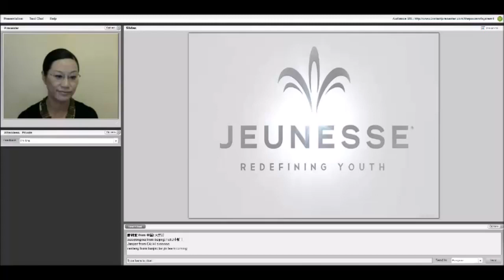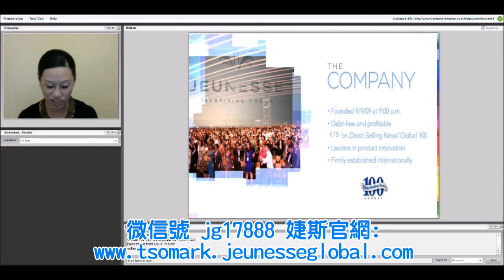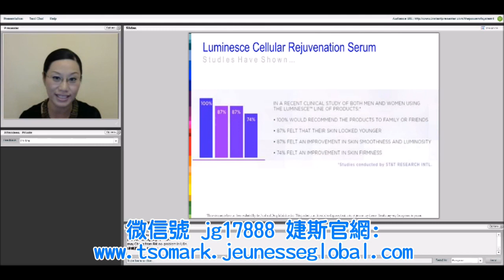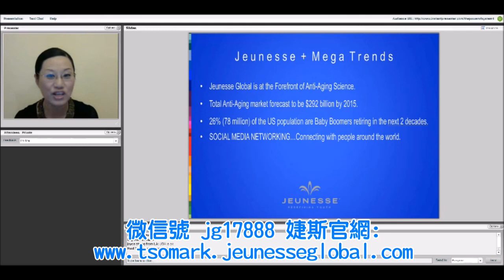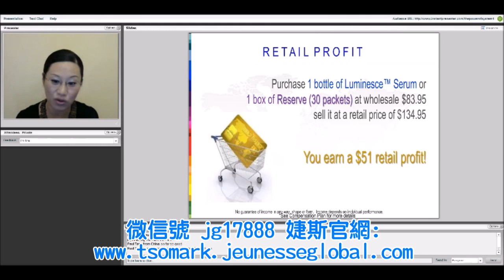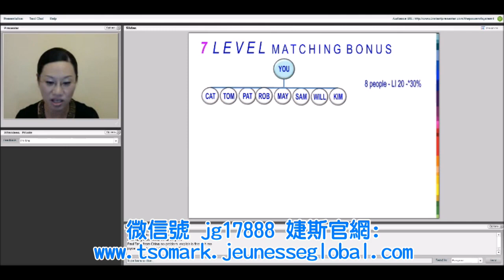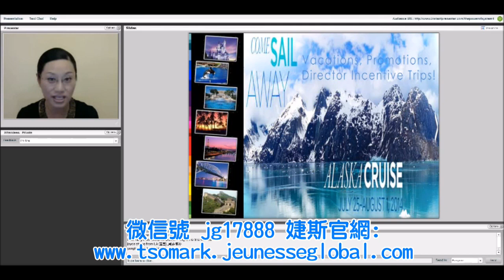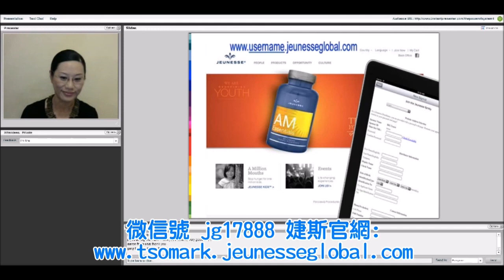婕斯線上中文說明會 講師 小虹 老師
哈囉！大家好！！！
竭誠歡迎對「電子商務」與「網路創業」有興趣的朋友一起加入我們，
成為事業上的合作夥伴！
未來我將會是您網路資源最給力的後盾！！！

歡迎您成為我們成功致富的合作夥伴喔！

微婕斯公眾號 ：jg17888

若您有任何不清楚的地方
或想更加瞭解婕斯，
歡迎您與我聯絡，謝謝！

在手機上享受華麗的婕斯冒險~
婕斯環球星鑽 (畫面左上角的小喇叭是音樂喔!)